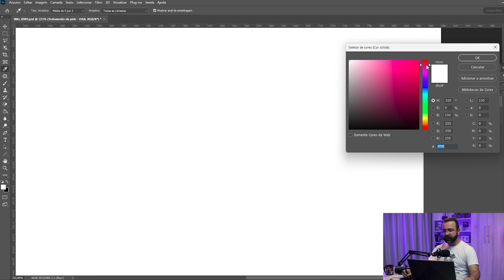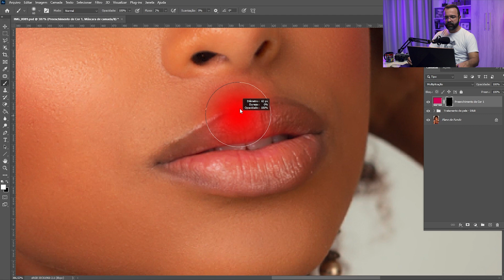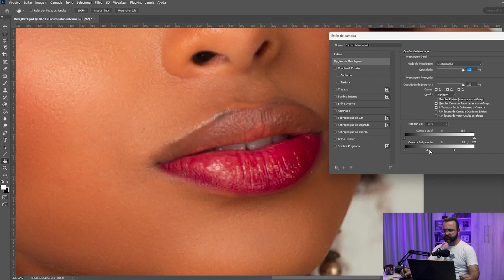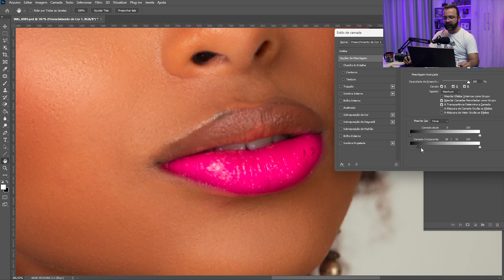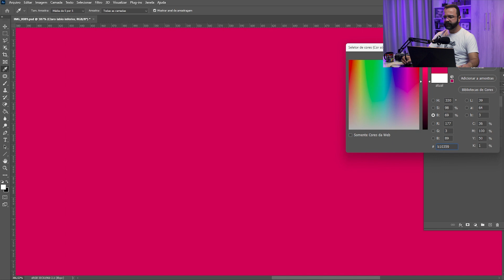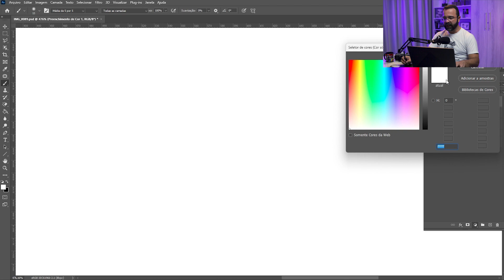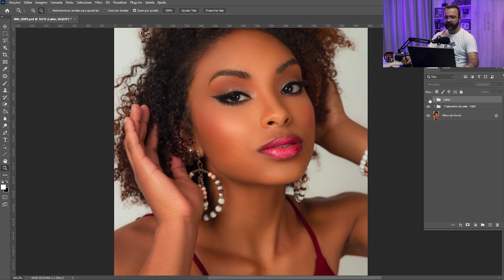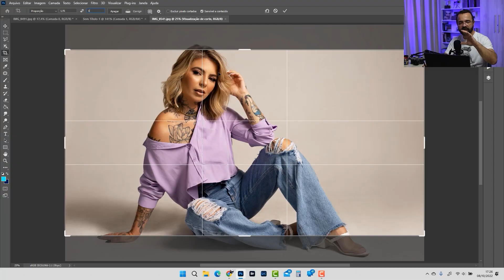Criando batom realista no Photoshop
Imagine uma situação: você está prestes a publicar uma foto no Instagram, mas ainda não está completamente satisfeito com o resultado. É nesse momento que entra em cena nossa técnica de edição.

Apresento o passo a passo como criar um batom realista nas suas fotos. Você aprenderá a ajustar a cor e a luminosidade para que o resultado final pareça natural e surpreendente.

Não perca mais tempo lutando com ferramentas complicadas de edição. Domine agora mesmo a técnica de como criar um batom realista nas suas fotos e surpreenda seus seguidores e clientes com resultados incríveis. Assista ao nosso tutorial agora mesmo e dê vida às suas fotos!